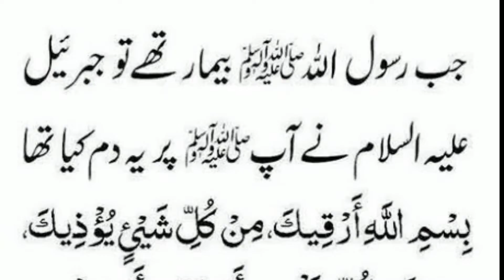bemar ki lia wazifa